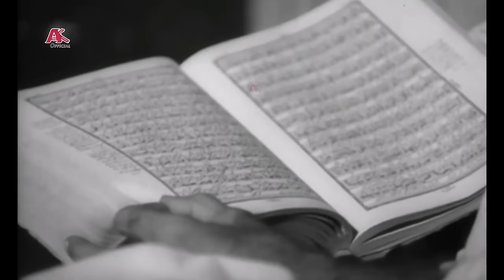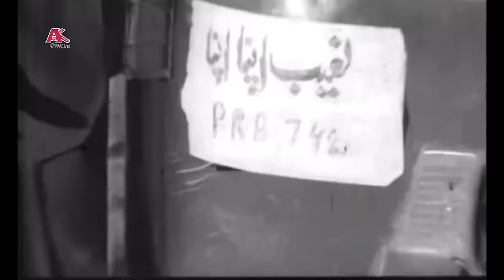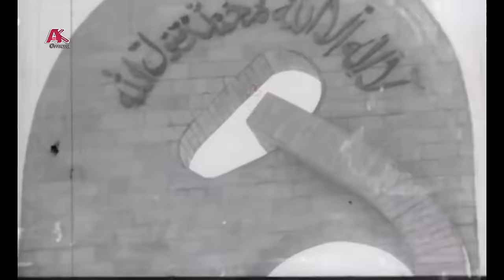RAKSHI WALA | Pashto Old Film | Badar Munir, Yasmin Khan & Bedar Bakht | Pashto Movie